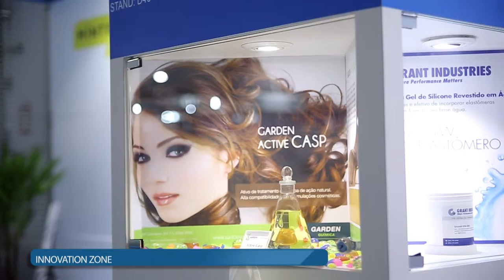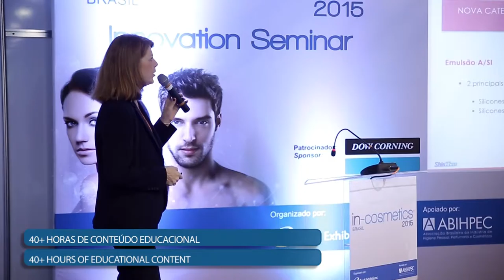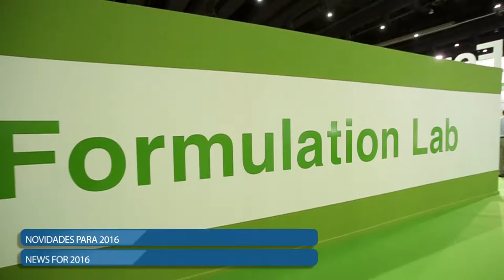in-cosmetics Latin America Promo video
Description a truly interactive event, in-cosmetics Latin America allows visitors to discover the latest innovations in personal care formulation. Keep on top of cosmetic industry trends, test out new products and network with key industry players. Join us for in-cosmetics Latin America 2017 from 20-21 Setember 2017 at Expo Center Norte, Sao Paulo, Brasil